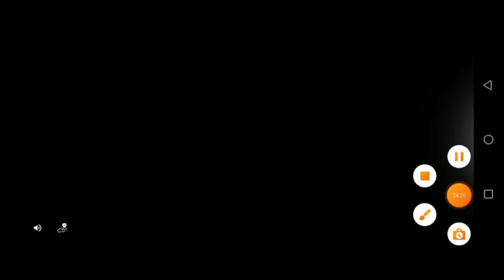oh my god dis skeleton is so powerful in Last Pirate Island Survival.